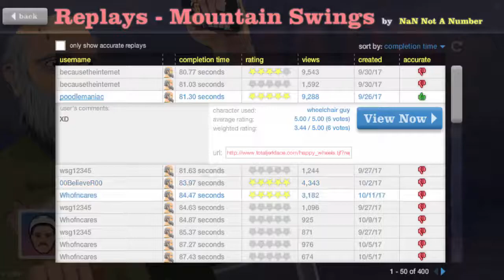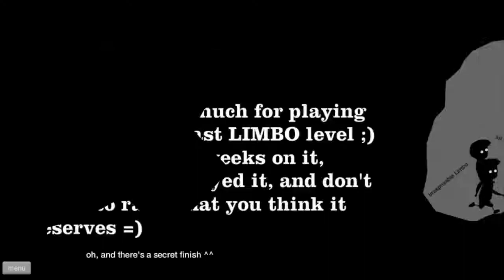Xuân Bảo | Thử chơi Happy Wheels - Totaljerkface com - Home Of Happy Wheels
Xuân Bảo | Thử chơi Totaljerkface com - Home Of Happy Wheels - Happy Wheels
Nếu các  bạn thấy video hay hãy like, chia sẻ video cho nhiều người cùng xem và đừng quên ấn nút đăng kí để cập nhật những video mới nhất từ kênh mình nhé !
Chào tất cả các bạn chúc các bạn một ngày tốt lành...
Vlog 4 :
➤ KẾT NỐI VỚI TÔI